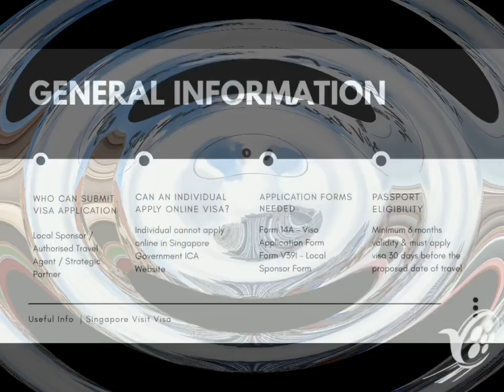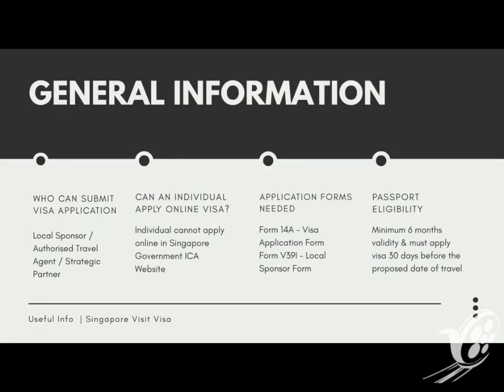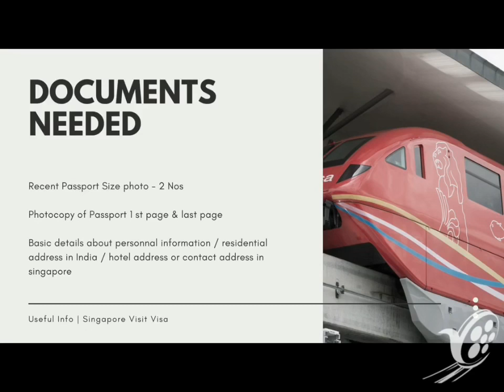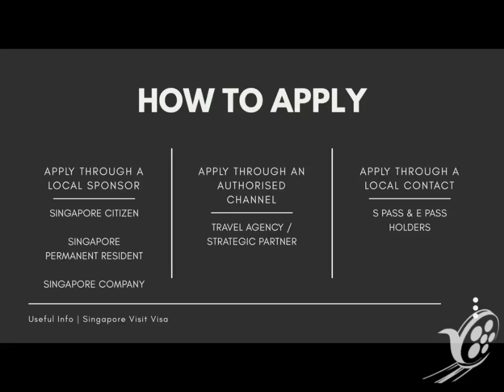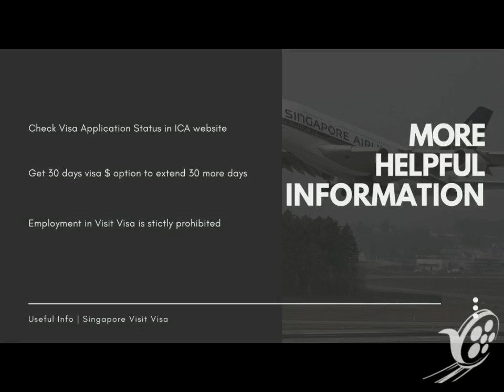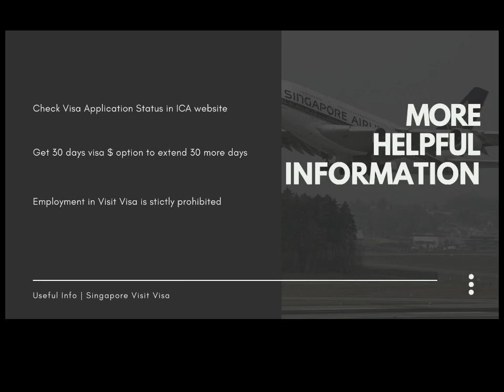How To Apply Singapore Visit Visa In Tamil | Singapore Tourist Visa | Useful Info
Hi Friends,

You can find the Singapore Visit Visa Application Form 14 A & V39I through this link :

Note : You need a valid singpass to apply visit visa online through ICA website